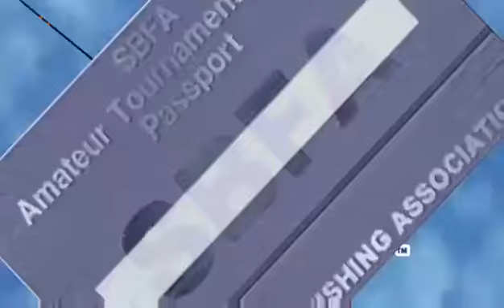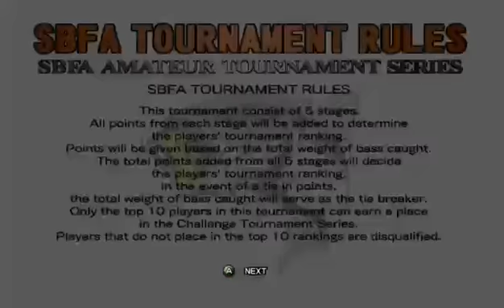Haven't gone fishing in years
Mindless babble while trying to catch fish but winding up catching swine flu instead -- Watch live